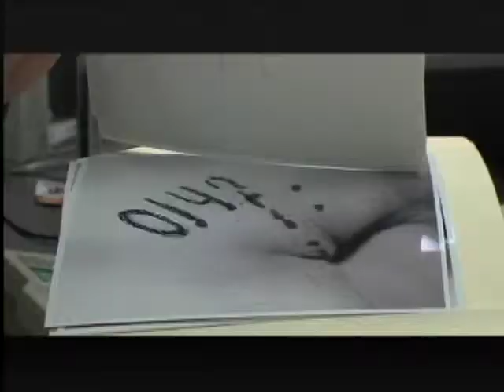Red Fox Media - Video Production - Birmingham, AL - Collection Preview Trailer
"Collection" was produced by Red Fox Media a video production company in Birmingham, Alabama. Formerly Parc Entertainment, Red Fox Media produced this film about Jason Burke, an introverted high school student whose life unravels following the news of his brother's vicious murder. The only lead is a series of numbers carved into the victim's neck. Now, Jason must cope with the loss by reconstructing the events of that fateful night. Starring Elliot Moon and Brandi Burgess. Collection was an official selection at the 2007 Sidewalk Moving Picture Festival.